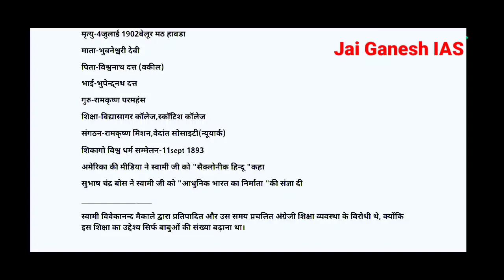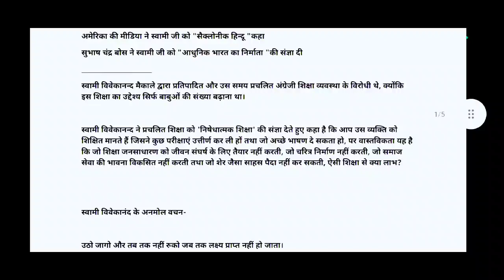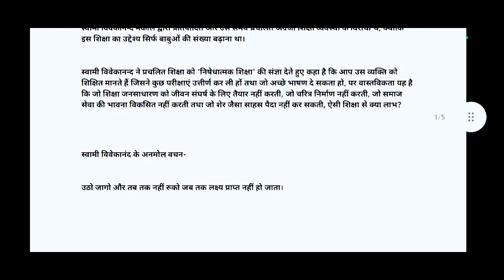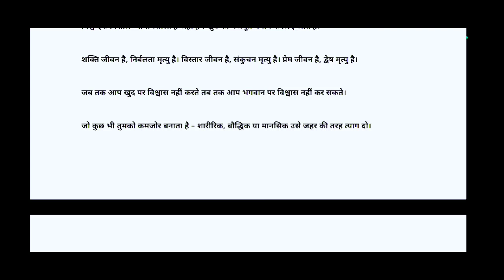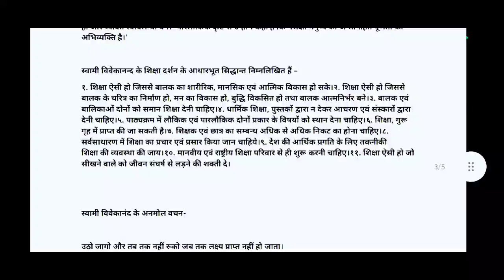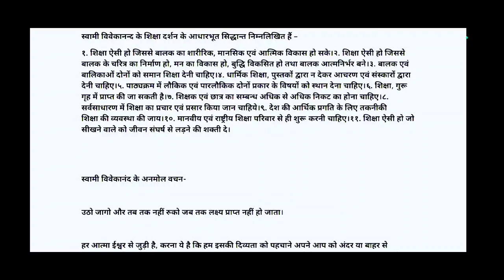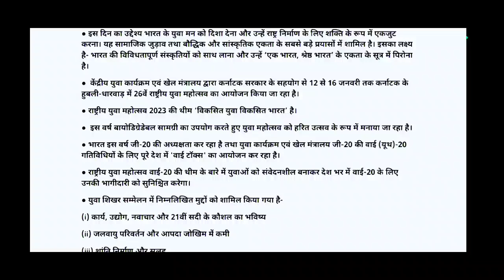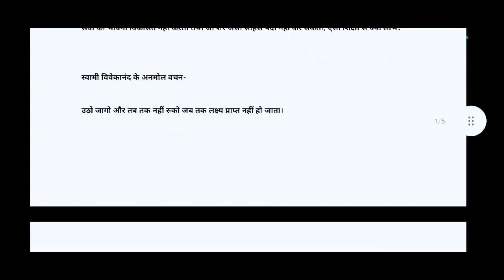Swami Vivekanand युवाओं के प्रेरणा स्रोत||Jai Ganesh IAS